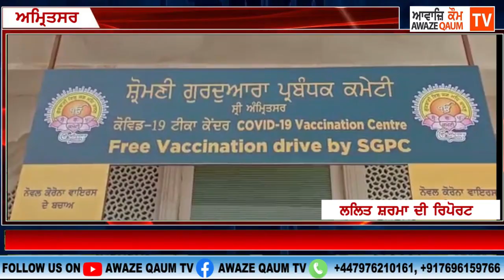ਐੱਸ ਜੀ ਪੀ ਸੀ ਵੱਲੋਂ ਲਗਾਇਆ ਗਿਆ ਵੈਕਸੀਨ ਕੈਂਪ, 53 ਲੱਖ ਦੀ ਵੈਕਸੀਨ ਖਰੀਦ ਕੇ ਲੋਕਾਂ ਨੂੰ ਲਗਾਈ ਮੁਫਤ